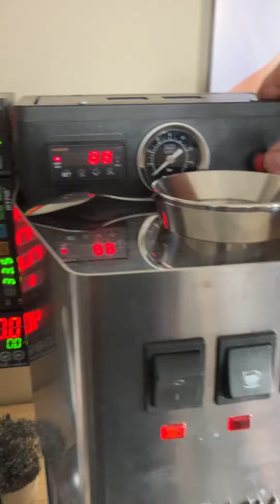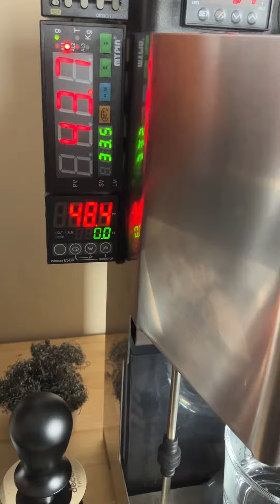My latest design for the Gaggia Classic integrated scale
As the water in the drip tray was giving me a hard time, I changed my approach with a scale on top of the drip tray.  The machine is more precise that way.  With a normal flow rate it gives 36g.